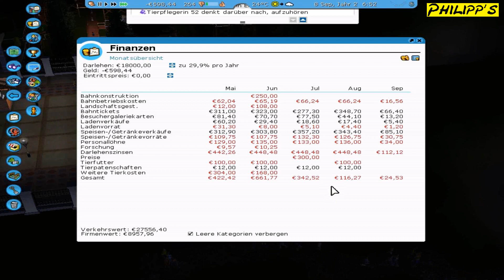Let´s Play Roller Coaster Tycoon 3 Wild #076: Getrennte Gehege [DEUTSCH/GERMAN]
Roller Coaster Tycoon 3 Deluxe Edition mit Philipp.
Wir spielen hier die Missionen des Erweiterungspacks "Wild".
Ihr habt Anregungen, Tipps oder Fragen? Dann schreibt sie uns damit wir euch schnell Helfen können.